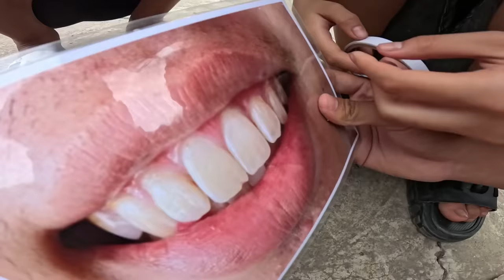Anh Thời Đại | Thử Thách Xé Bảng Môi Dưới Nước - Cảm Xúc Nghẹt Thở | Thắng 5 Triệu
Thử Thách Xé Bảng Môi Dưới Nước - Cảm Xúc Nghẹt Thở
-Ủng Hộ Team mình một Like và một Chia sẽ lên FACEBOOK Và TikTok để team mình có động lực làm video hay cho cả nhà xem nhé  ! Chúc mọi người xem video vui vẻ !

© Bản quyền thuộc về Anh Thời Đại TV
© Copyright By Anh Thời Đại TV & Do not Reup.